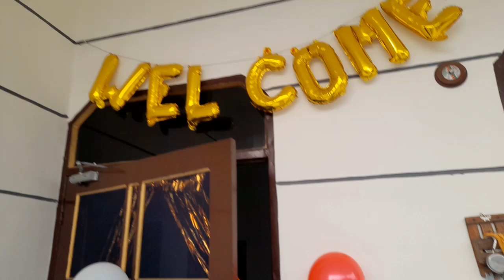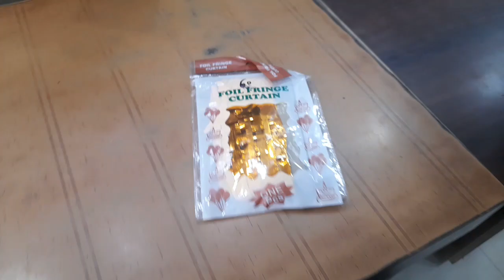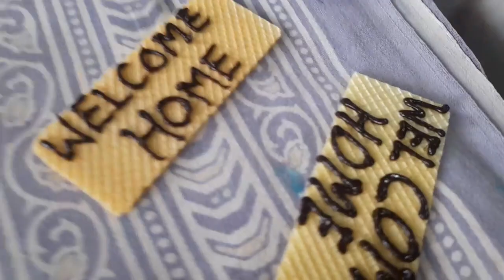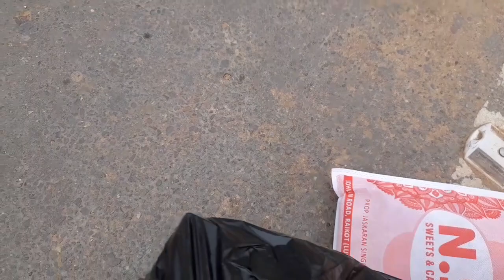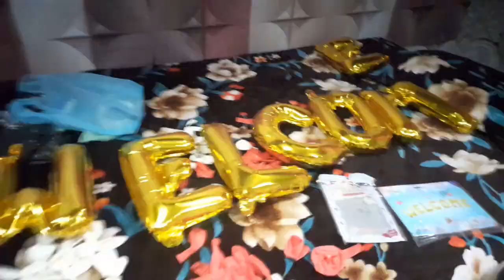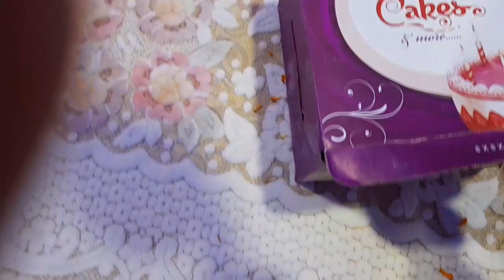5 saal baad aea veera India/welcome back veere/ese khushi ch kiti decoration ❤️🥰